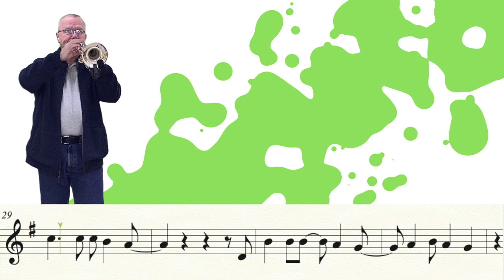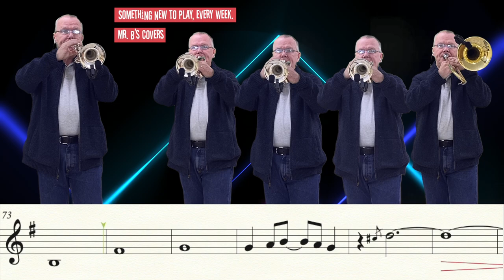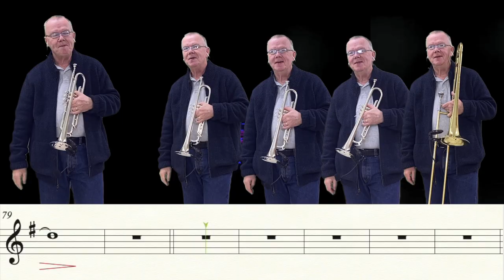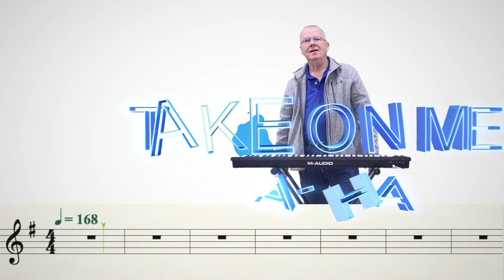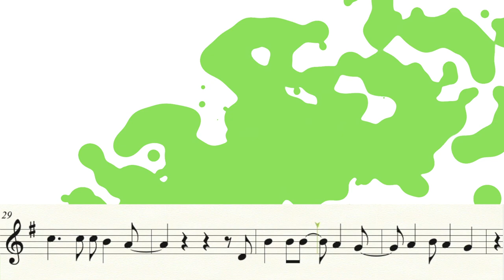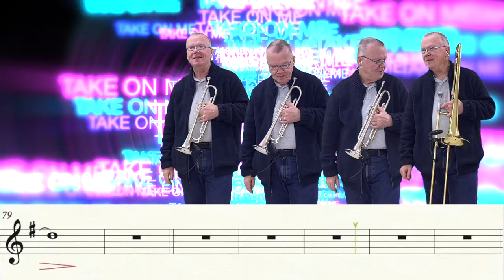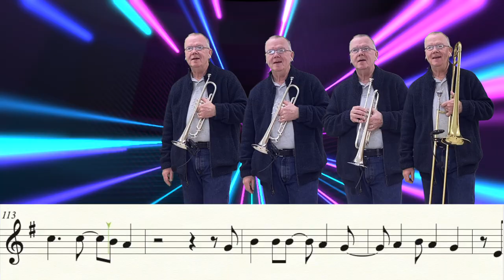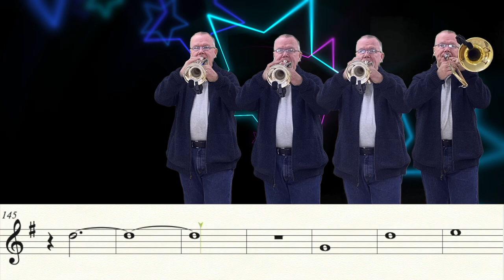Take On Me, by A-Ha (Trumpet Cover)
Karaoke version at 3:48  My cover of "Take On Me"  by A-ha.  Thanks to Luciano P., Noah H. and Elizeu O. for the request.  Lots of fun to put together.  Hope you like it.  Unfortunately, it's not in the same key as the original.  Wanted to keep it in an easier key so it would be easier for everyone.

Music Writing:
Finale v.27.3
Music Arranging / Recording:
Video Editing:
Final Cut Pro v.10.6.5
Recording Microphone:

Computer:
Apple system:
Mac OS Monterey 12.2
Monitor:
2- VX 2452 monitors (23.5 in)